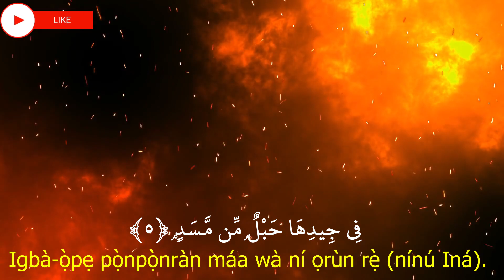Al Masad,المسد ,Yorùbá Quran,Quran translation in Yoruba, translation of Quran Yoruba language, Qura